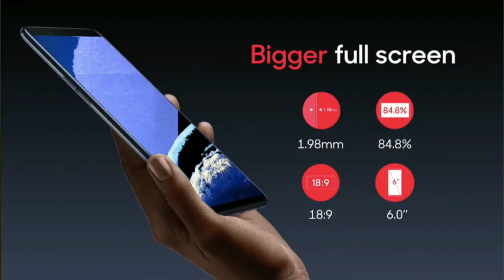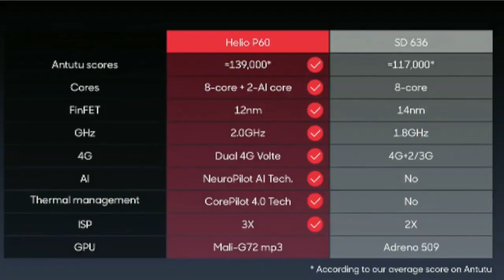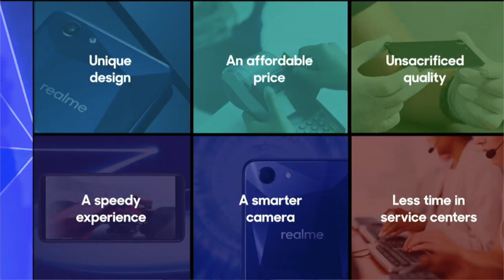Realme 1 review | My Honest Opinion | Digital Indyan | Hindi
New Xiomi Killer

NETWORK Technology
Status Coming soon. Exp. release 2018, May 25th
Multitouch Yes
  ColorOS 5.0
Internal 128 GB, 6 GB RAM or 64 GB, 4 GB RAM or 32 GB, 3 GB RAM
CAMERA Primary 13 MP, phase detection autofocus, LED flash
Video 1080p@30fps
Loudspeaker Yes
3.5mm jack Yes
  - Active noise cancellation with dedicated mic
COMMS WLAN Wi-Fi 802.11 b/g/n, WiFi Direct, hotspot
USB micro USB 2.0, USB On-The-Go
Browser HTML5
  - MP4/H.264/FLAC player
- MP3/eAAC+/WAV player
- Document viewer
- Photo viewer/editor
BATTERY   Non-removable Li-Ion 3410 mAh battery
MISC Colors Diamond Black, Solar Red, Moonlight Silver
Price Strats from 8999/- INR

6-inch Full HD+ Display
1080x2160p resolution
Android 8.1 Oreo
13MP Primary Camera
8MP selfie camera
Mediatek Helio P60 processor
3410mAH battery
6GB RAM
128GB Storage